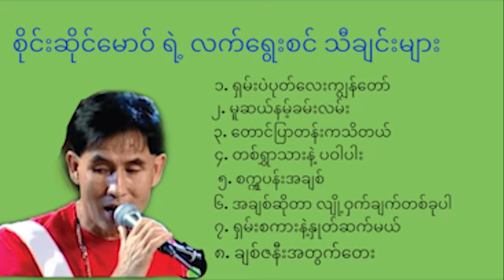စိုင်းဆိုင်မောင် သီချင်းကောင်းများ စုစည်းမှု